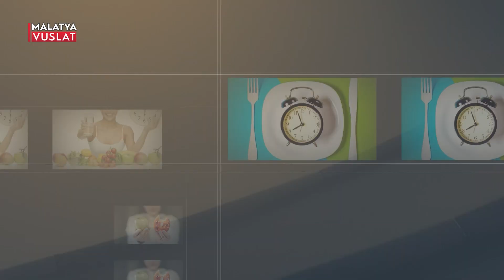malatya BÜTÜNSEL SAĞLIK - ASİYE KALAN DOĞAN 20.11.2023